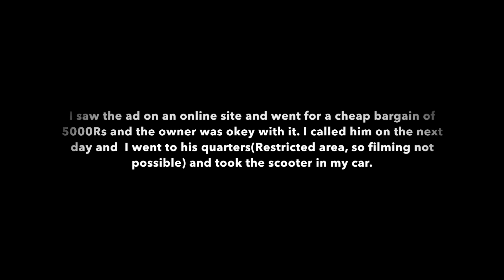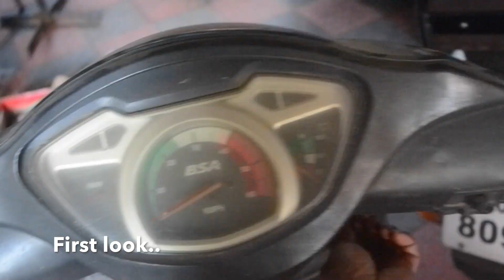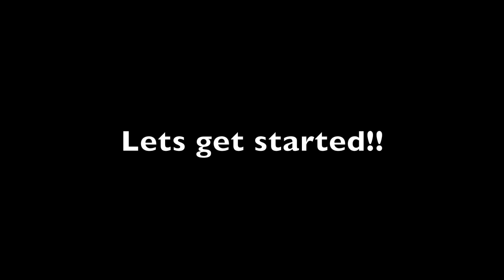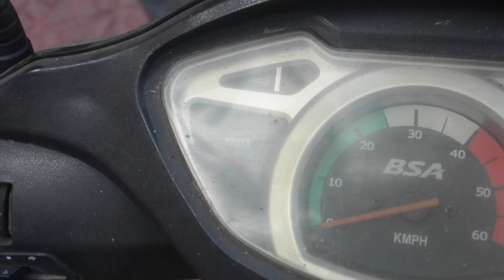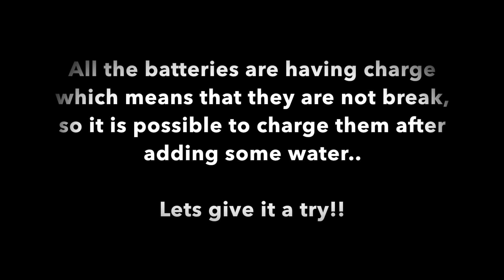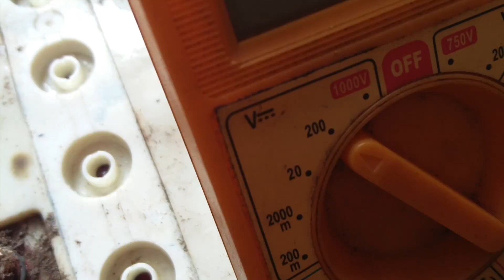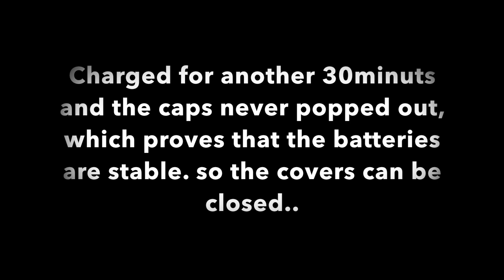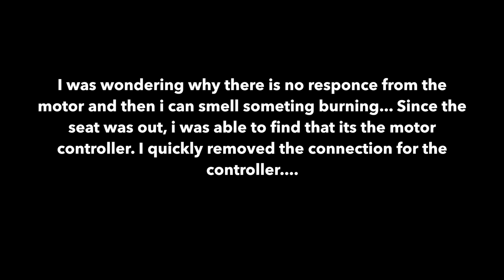Cheapest Electric Scooter. (Part 1)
I was in search of a cheap electric scooter and i found one on an e-commerce website and i bought it. This video is all about it.